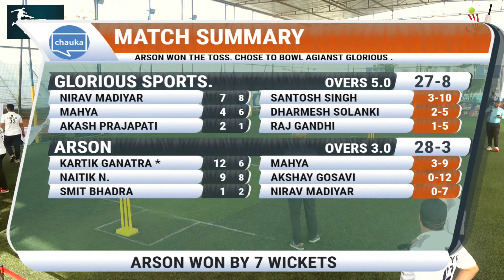ARSON VS GLORIOUS SPORTS ( DAY 2 ) Mulund Royal Premier League 2021 .